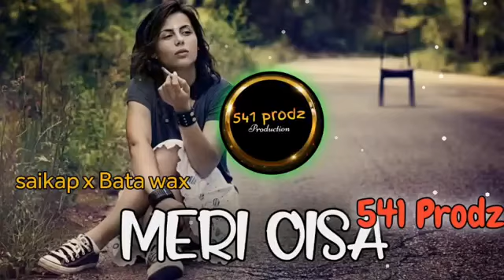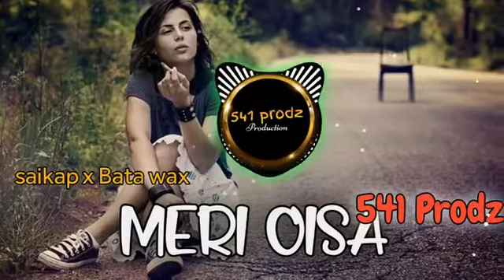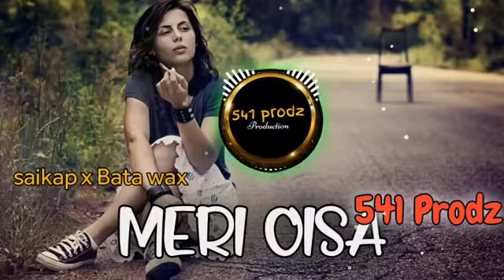541 prodz)-meri oisa. saikap x waxz..2022 viber